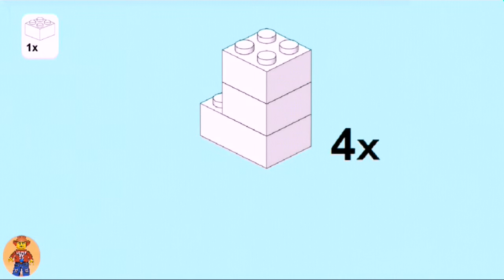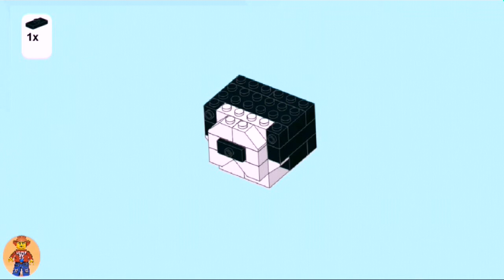How to build a french bulldog LEGO 🐕